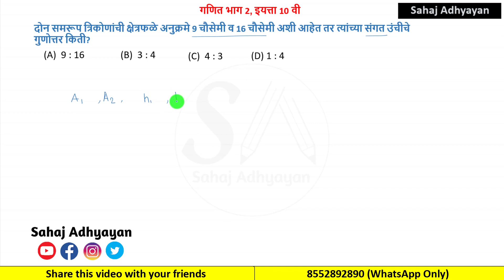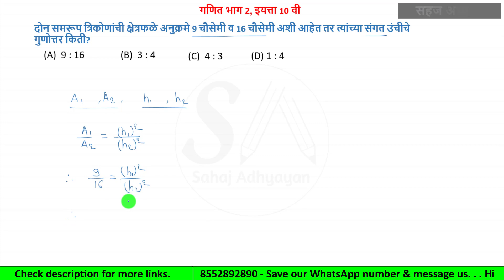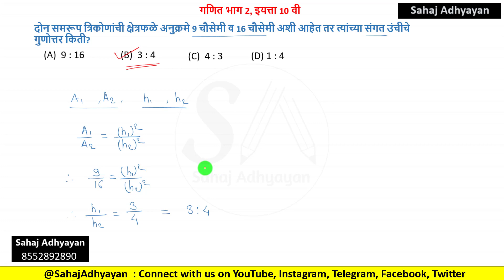दोन समरूप त्रिकोणांची क्षेत्रफळे अनुक्रमे 9 चौसेमी व 16 चौसेमी अशी आहेत तर त्यांच्या संगत उंचीचे गुण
दोन समरूप त्रिकोणांची क्षेत्रफळे अनुक्रमे 9 चौसेमी व 16 चौसेमी अशी आहेत तर त्यांच्या संगत उंचीचे गुणोत्तर किती?